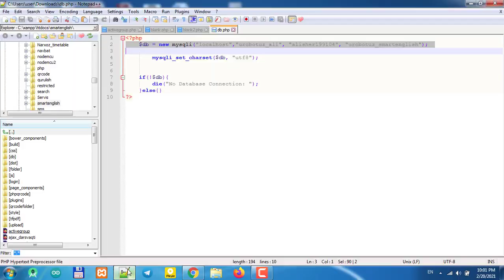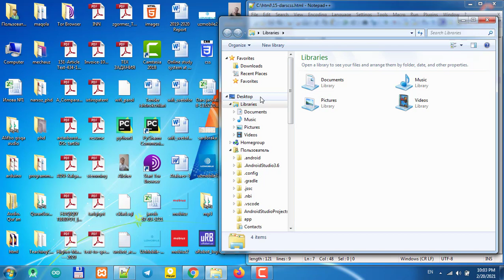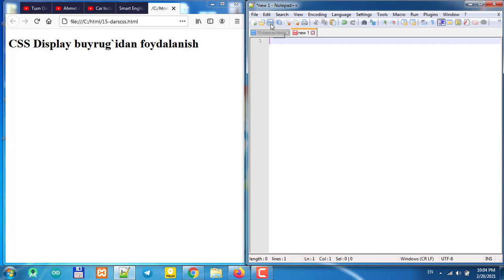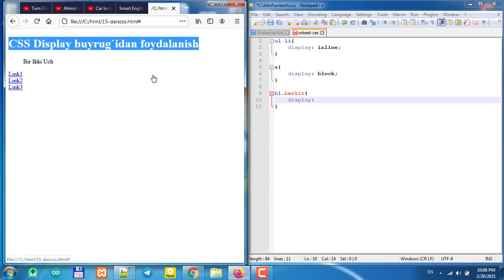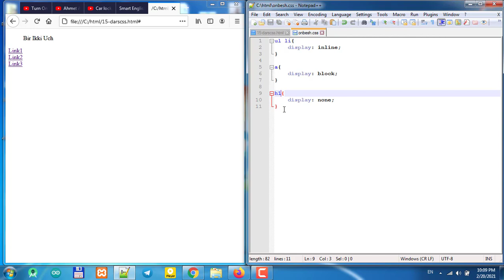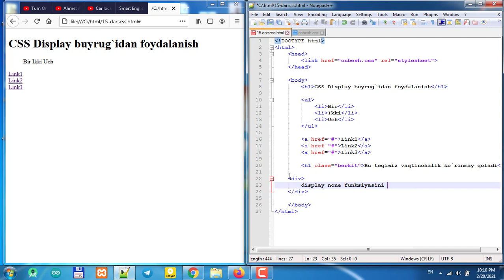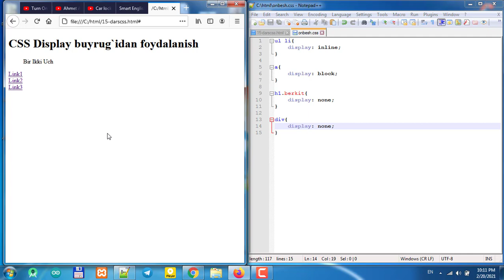CSS 15-video dars (display; inline, block, none)